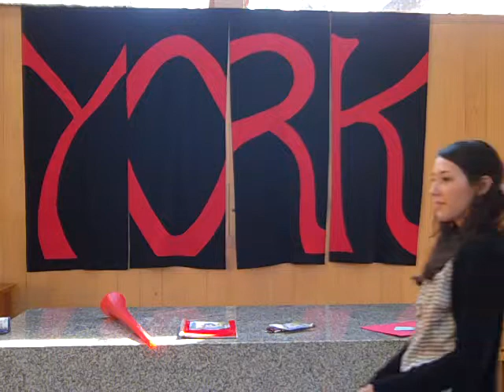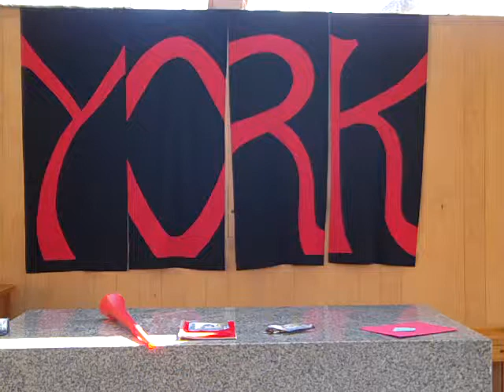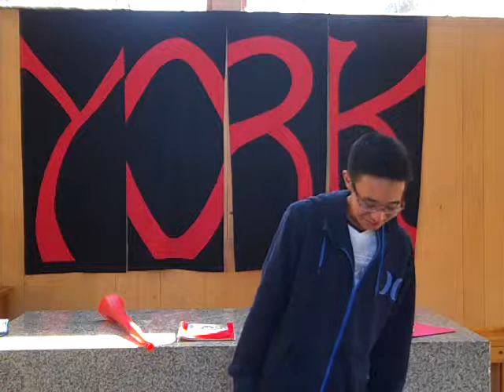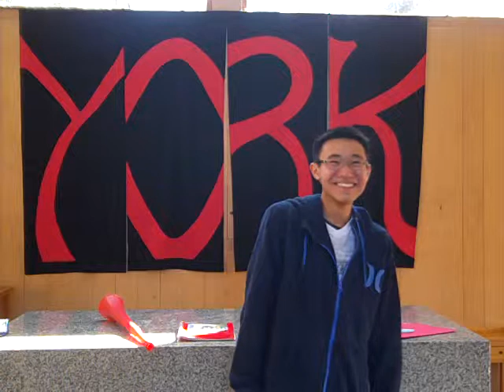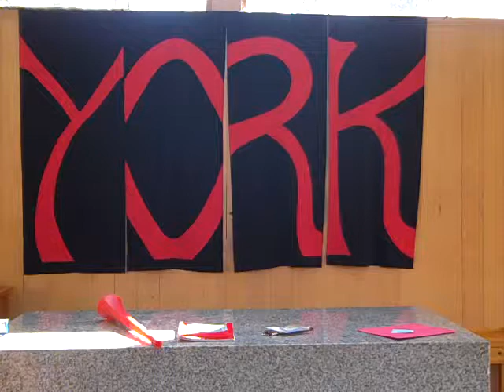Break, March 11, 2014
York School Break, March 11, 2014